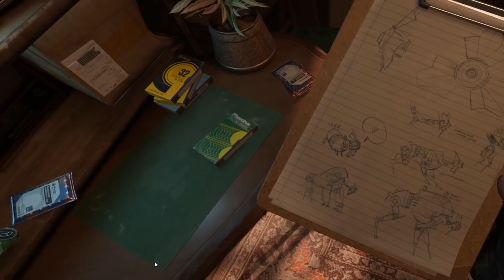Обзор Half-Life: Alyx - Возвращение Valve [Без Спойлеров]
Триумфальное возвращение Valve и серии Half-Life. Интересна ли первая полноценная ВР игра студии Гейба?